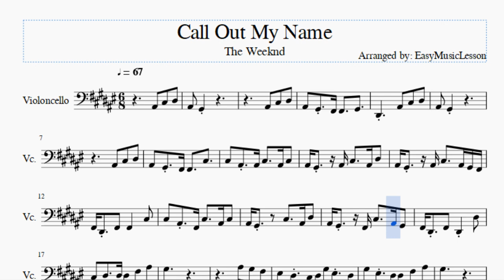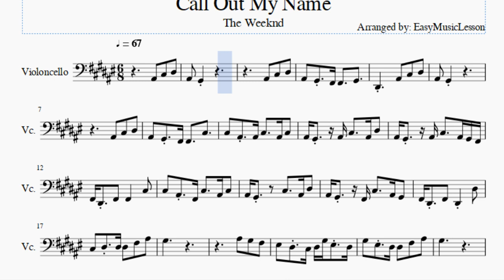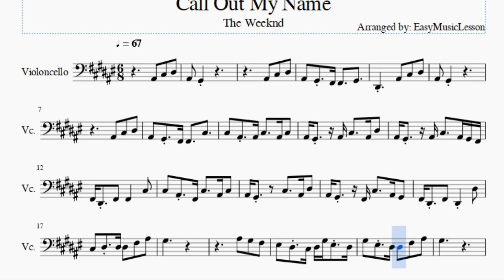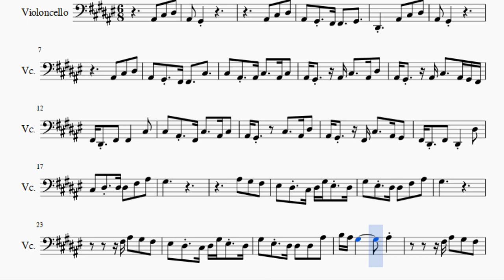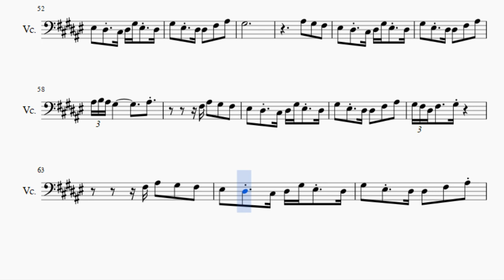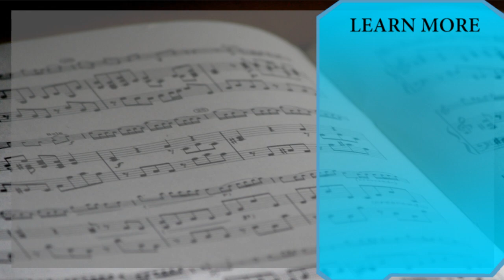Cello Sheet Music: How to play Call Out My Name by The Weeknd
Here is a sheet music/tab video on the song Call Out My Name by The Weeknd on the cello. A cello sheet music arrangement which is transposed to notes that are easily played by cello, for the song Call Out My Name by The Weeknd.

EasyCelloLesson teaches you to play the your favorite instrument, through well-arranged sheet music so that you too can learn how to play Call Out My Name by The Weeknd on the cello as fast as you can. A cello sheet music with backing tracks to help your play the song better.